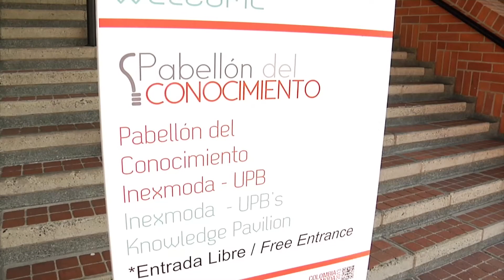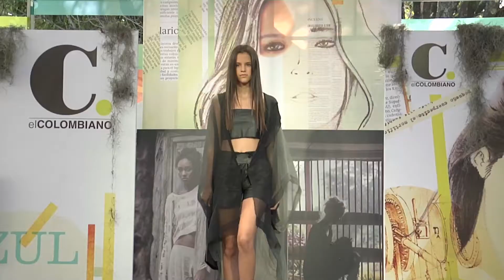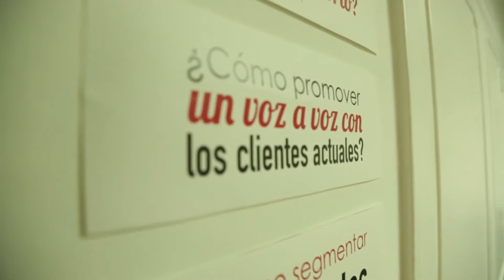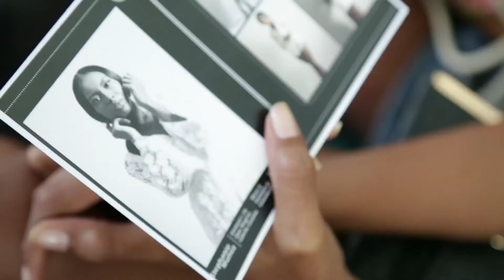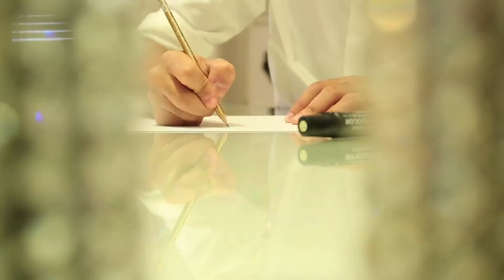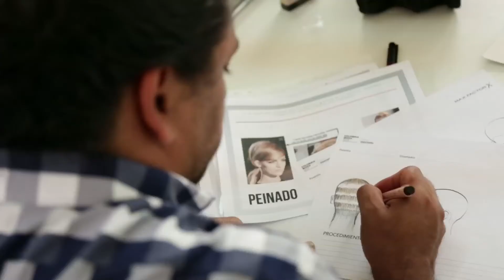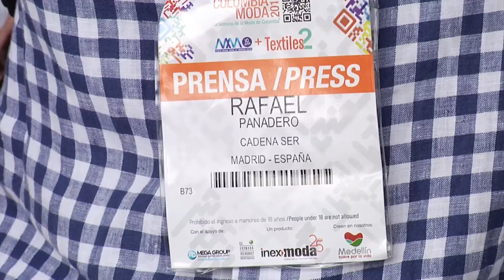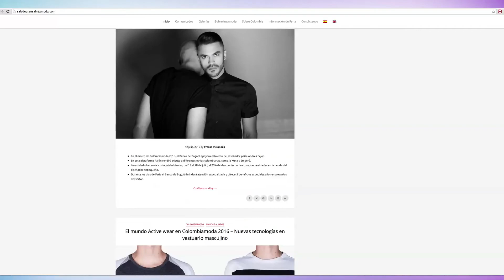Al Otro Lado de Colombiamoda [Pasarela Telemedellín] Telemedellín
¿Cómo funciona Inexmoda?¿Cómo se prepara la gran semana de la moda en Medellín? Colombiamoda, un evento de diseño, moda, tendencias en la ciudad que no te puedes perder.